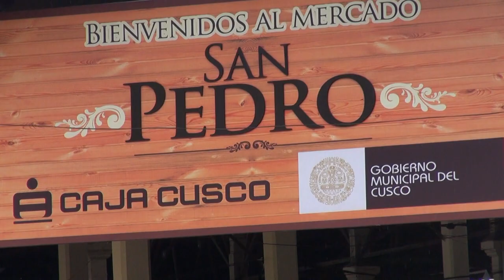BOLIVIA E PERU DE MOTO DECIMA SEXTA 1/16 PARTE ESTILO RADICAL AVENTURA A BOLIVIA ESTRADA DA MORTE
Decima  Sexta Parte da Matéria no Peru. Cidade de Cusco.
Basta perguntar para qualquer turista que visite Cusco e a maioria responderá que o principal objetivo da viagem até essa cidade do sudeste do Peru é o sítio arqueológico de Machu Picchu. Talvez seja em razão desse concorrente tão famoso que a antiga capital do império inca seja um dos destinos peruanos com melhor infraestrutura turística do país. Mas basta se deter um pouquinho mais por ali, andar pelas ruelas e misteriosos becos de pedra, para entender por que a cidade foi declarada Patrimônio Histórico da Humanidade pela Unesco.

Localizada 3.399  metros acima do nível do mar, Cusco guarda construções coloniais de estilo barroco andino erguidas sobre restos de edificações incas, como é o caso de quase todas as igrejas, observadas por milhares de visitantes de todos os cantos do planeta. Do passado inca o mais imponente legado são as ruínas da fortaleza de Sacsayhuamán e o Inti Raymi, o Festival do Sol, uma celebração no solstício de inverno, comemorado em 24 de junho.

Dica: não deixe de adquirir um passe turístico de acesso a diversos museus e sítios arqueológicos. Sai mais barato do que comprar as entradas separadamente. Os valores variam de 70 soles para estudantes a  130 soles para adultos. A cidade de Cusco fica situada no Vale Sagrado dos Incas (Huatanay), na região dos Andes, Peru, a 3400 m de altitude. Tem 300 000 habitantes. Foi o centro administrativo e cultural do Império Inca, fundada por Manco Capac, no séc XI. Cusco quer dizer umbigo na língua queshua.
No filme não aparecem imagens do interior de igrejas e museus, porque não é permitido tirar fotos ou filmar! Uma lástima, porque fiquei deslumbrada com tanta riqueza e obras de arte contidas nas mesmas e que não posso partilhar!
No pouco tempo que ali estivemos deu para perceber a religiosidade deste povo, através de manifestações constantes, na rua, de procissões... Tudo gira à volta da Praça de Armas, onde fica situada a imponente Sé Catedral e a Igreja da Companhia de Jesus!
Ermelinda Braz
The city of Cusco is located in the Sacred Valley of the Incas (Huatanay), in the Andes, Peru, at 3400 m altitude. It has 300 000 inhabitants. It was the administrative and cultural center of the Inca Empire, founded by Manco Capac, the eleventh century. Cusco means navel tongue queshua.
In the film no images of the interior of churches and museums, because it is not allowed to take pictures or shoot! A pity, because I was dazzled by so much wealth and works of art contained in them and I can not share!
In the short time we were there it showed me the religiosity of the people, through constant demonstrations in the street processions ... Everything revolves around the Plaza de Armas, where is situated the imposing Cathedral and Church of the Jesuits!  BoliviaPerude motoviagens de motodicas de viagens de moto comidas exóticas Machu PicchuAtacamaTiticaca Vulcao Motorcycle Argentina Chile Brasil San Pedro Salta Salvador Jujuy Yala Puno desaguadero fronteira Jama Motorradad ventureur bans portmodelsserviceaccessoriesequipmenttest ridecommunityUYUNISALARMACHU PICCHUpunotiticacalagoperuMachuPicchuAtacamaTiticacaVulcao MotorcycleArgentina ChileBoliviaPeruBrasilSanPedroSaltaSalvadorJujuyYalaPasoJamaBoundaryErechimCarazinhoChapecóRioGrandeSulRSSantaCatarinaSCCorrientesPampaInfiernoCordilheiraAndesMountainsViagemMotoAventuraExpediçãoOceanoPacíficoSusquesCalamaTocopillaIquiqueAricaCopacabanaPunoCuscoPuertoMaldonadoCascavelHornetR6HarleyDavidsonBMWhaissem ejje estilo radical grandes viagens America latina